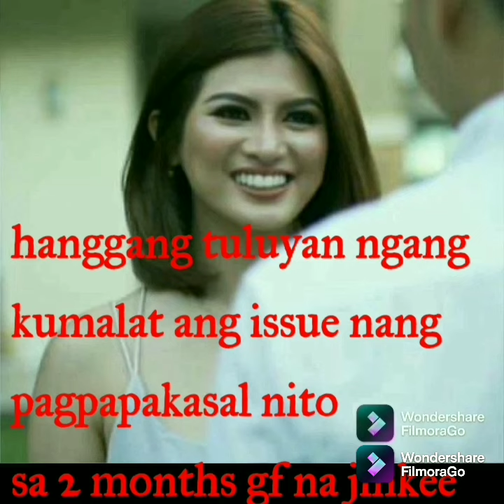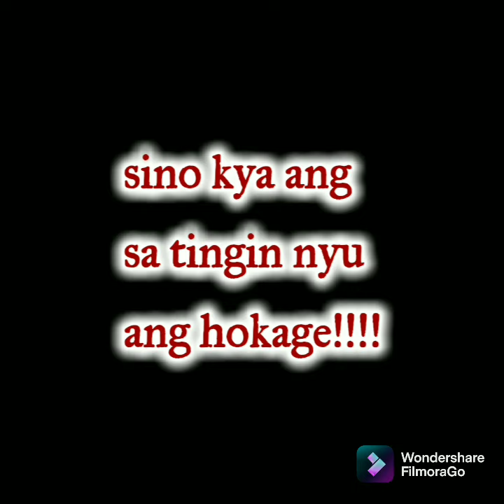isa kang Hukage!paul lee ngparinig,si scottie kya ito??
scottie thompson issue
scottie thompson

channel renei tv